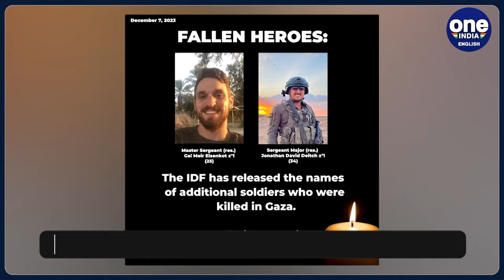Israel-Hamas War: Son of Israeli minister, ex-IDF chief Eisenkot among 2 soldiers killed | Oneindia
The son of Israeli cabinet minister and former military chief Gadi Eizenkot was killed in fighting in the Gaza Strip, Benny Gantz, leader of the National Unity Party, informed. Master Sgt. (res.) Gal Meir Eisenkot, the son of Israeli Minister Gadi Eisenkot, and Sgt. Major (res.) Jonathan David Deitch of the 55th Brigade's 6623rd Reconnaissance Battalion was killed in the Gaza Strip.